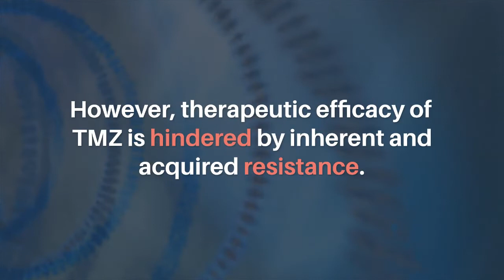Oncotarget: ATR Inhibition Reverses Cancer Cell Resistance to Temozolomide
Abstract:
The therapeutic efficacy of temozolomide (TMZ) is hindered by inherent and acquired resistance. Biomarkers such as MGMT expression and MMR proficiency are used as predictors of response. However, not all MGMTlow/−ve/MMRproficient patients benefit from TMZ treatment, indicating a need for additional patient selection criteria. We explored the role of ATR in mediating TMZ resistance and whether ATR inhibitors (ATRi) could reverse this resistance in multiple cancer lines. We observed that only 31% of MGMTlow/−ve/MMRproficient patient-derived and established cancer lines are sensitive to TMZ at clinically relevant concentrations. TMZ treatment resulted in DNA damage signaling in both sensitive and resistant lines, but prolonged G2/M arrest and cell death were exclusive to sensitive models. Inhibition of ATR but not ATM, sensitized the majority of resistant models to TMZ and resulted in measurable DNA damage and persistent growth inhibition. Also, compromised homologous recombination (HR) via RAD51 or BRCA1 loss only conferred sensitivity to TMZ when combined with an ATRi. Furthermore, low REV3L mRNA expression correlated with sensitivity to the TMZ and ATRi combination in vitro and in vivo. This suggests that HR defects and low REV3L levels could be useful selection criteria for enhanced clinical efficacy of an ATRi plus TMZ combination.

Keywords - TMZ, MMR, ATR, HR, REV3L

About Oncotarget

or connect with